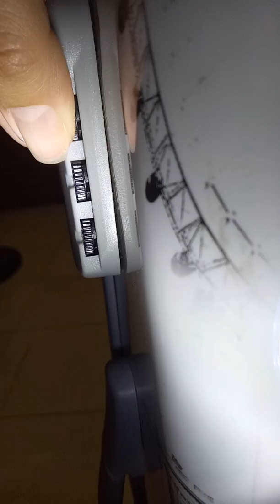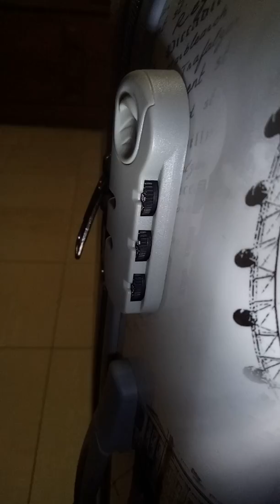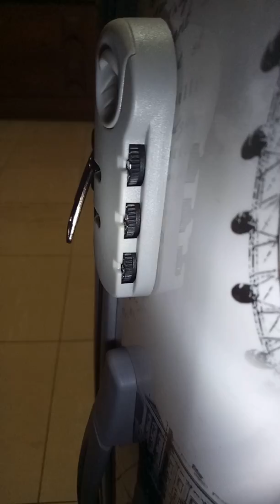CARA MEMBUKA KUNCI KOPER YANG LUPA KATA SANDI/PIN NYA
Pastikan lubang tepat pada bagian tengah semua ,lalu putar arah bawah atau atas untuk mencoba nya ,putar dengan arah yang sama,ulangi memutar sampai kunci terbuka,semoga berhasil😇🙏